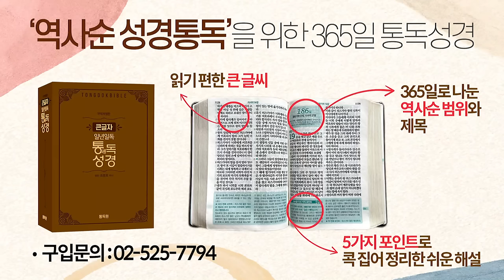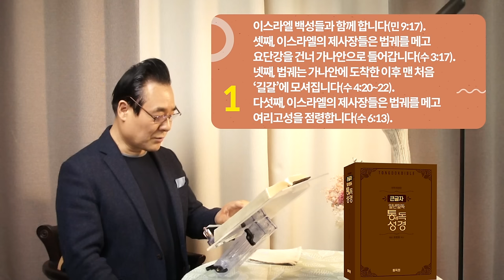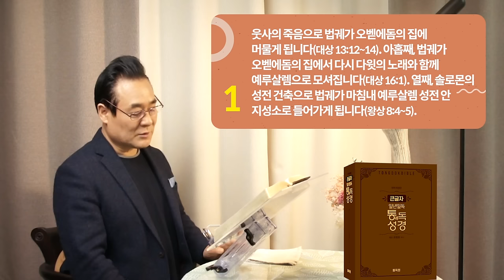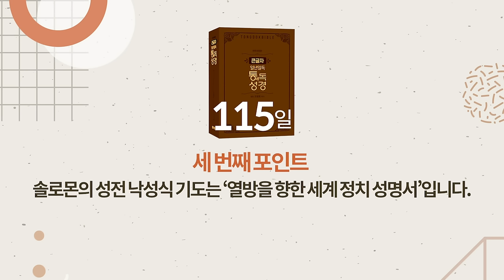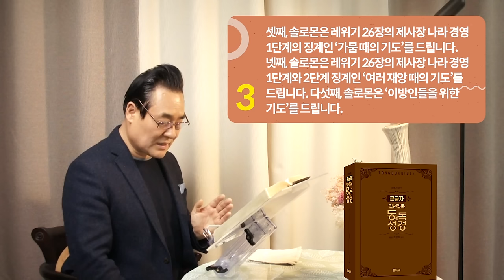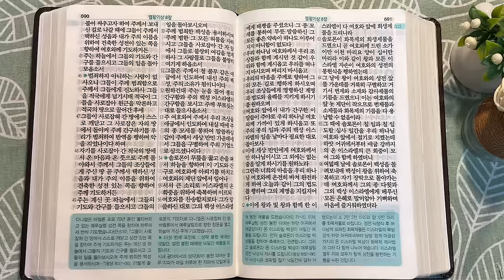역사순 통독성경 115일 | 솔로몬의 성전 낙성식 기도는 '열방을 향한 세계 정치 성명서'입니다 | 왕상8장 | 세계적인 신학자 통박사 조병호의 성경통독